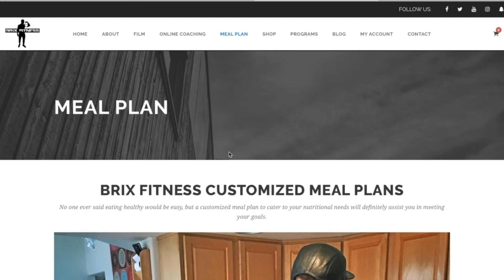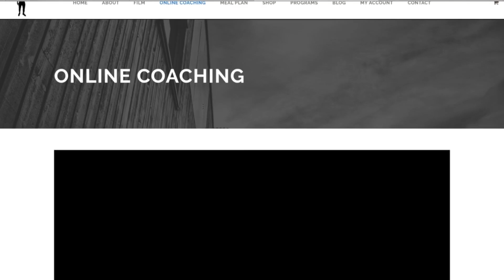Weight loss tips for beginners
JOIN MY EXCLUSIVE PRIVATE MEMBERSHIP COMMUNITY
In this video, I offer tips on weight loss for beginners. Being a beginner on a weight loss journey can be scary and confusing, hopefully, the tips in this video will help you find the path to success.

1. Set your mind and create a vision. Every thought process and thought pattern that you had in the past, un do it. Get rid of timelines

2. PLAN: FAIL TO PLAN PLAN TO FAIL. IT WOULDVE BEEN IMPOSSIBLE IF I DIDNT PLAN AHEAD. Asses your life, and game plan a way to make nutrition and exercise fit as seamlessly as possible.

3. Calculate calories and go shopping: figure out your maintenance calorie requirements and start off with a small 200-400 calorie deficit

4. Find a style of exercise that you enjoy or that you hate the least AND DO IT CONSISTENTLY